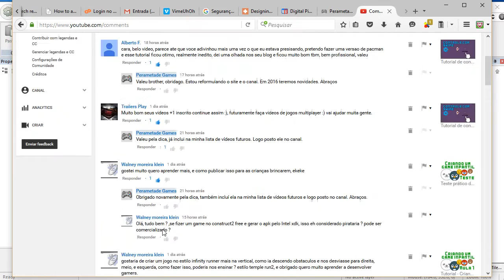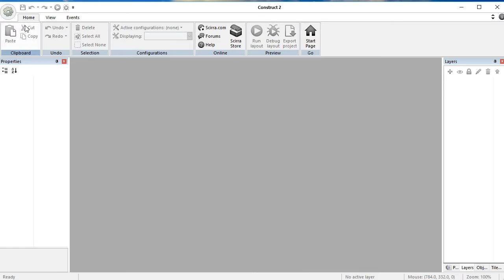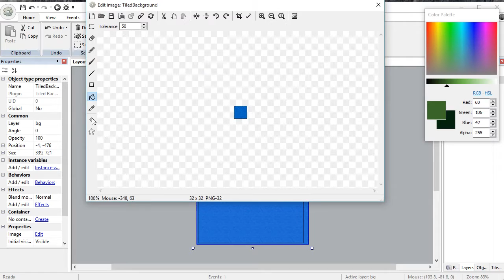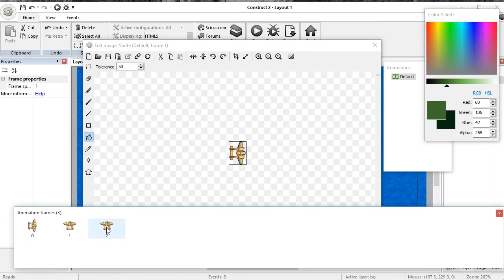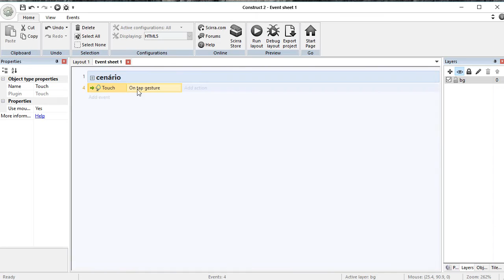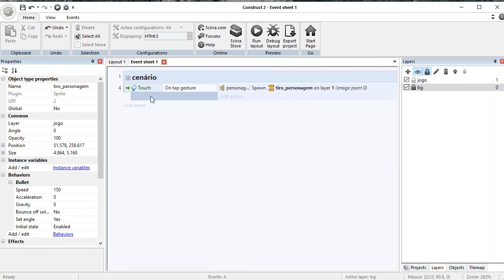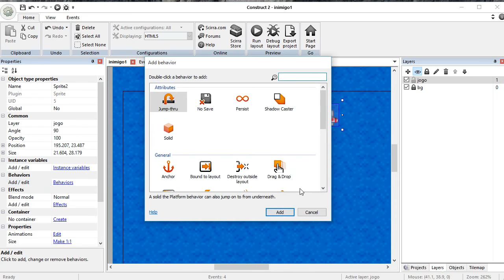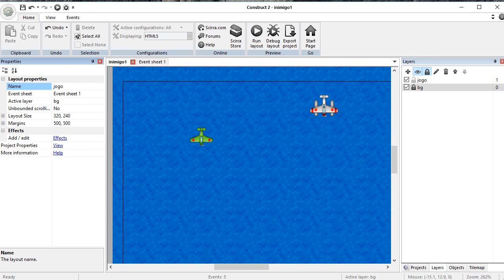Tutorial Construct 2 - IA trajetória de naves inimigas - Parte 1 - Cenário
Olá pessoal, nesta série de 3 vídeos vamos aprender uma mecânica de game de naves.

Como construir o trajeto das naves inimigas (aviões), desta forma elas não ficarão voando em linha reta.

Maciel